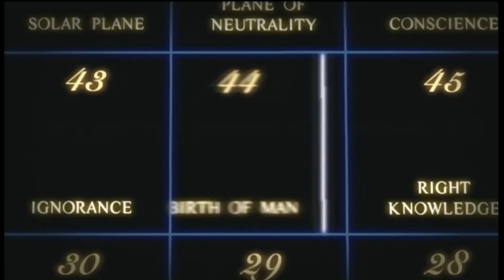Rush - Far Cry - Legendado - Português e Inglês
Rush - Far Cry - Legendado em Português e Inglês